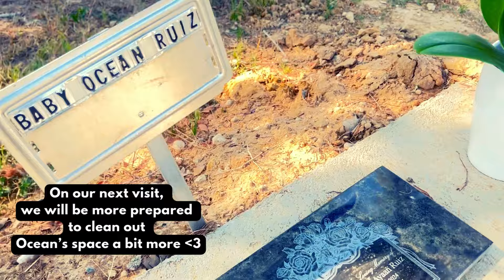We Finally Did It.. 🤍🕊️🤍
Hey Guys!! I’m back with a mini vlog for you all!!

Kenneth, Cody & I went to visit our Angel Baby Ocean 🕊️ We took Him White Flowers & they were Beautiful!! Cody was sad, however, I’m glad His dad & I are two strong individuals that uphold him!! 💪🏽

We hope you all Enjoy this vlog & our journey to Visit Baby Ocean. 🫶🏽

Shop My E-Book on Self Care & Mindfulness on Amazon & Amazon Kindle 🧘🏽‍♀️

See you all soon, Ciao 😘